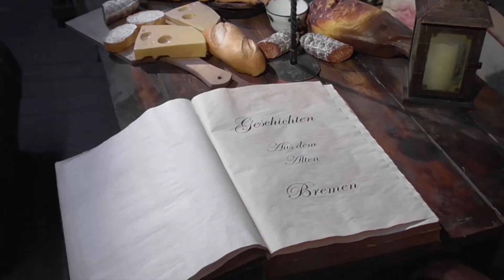Jahresrückblick Tessa 2021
Die Teilnehmerinnen unseres Frauenfilmprojekts Tessa – Mediengestaltung Bild und Ton haben in diesem Kurzfilm Eindrücke ihrer Arbeit aus dem Jahr 2021 zusammengefasst.

Wir wünschen viel Spaß beim Schauen!